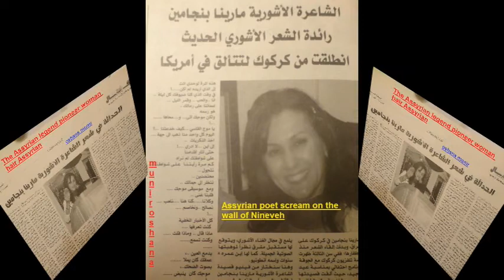Assyrian Woman - Music Eshaya Nano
Eshaya Nano
Album: Isaiah The Great Vol 2
Music and Video: Eshaya Nano
Recorded: 09/02/2013